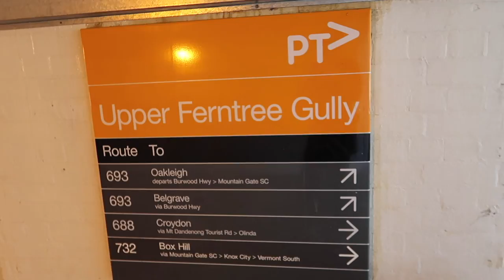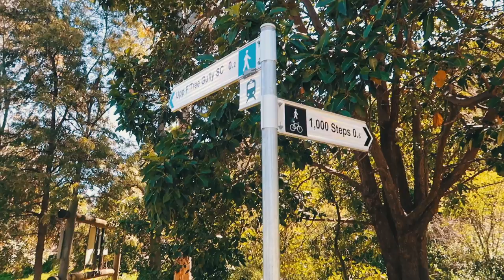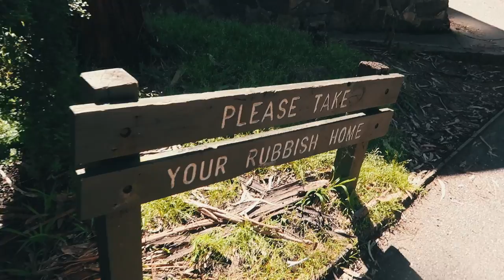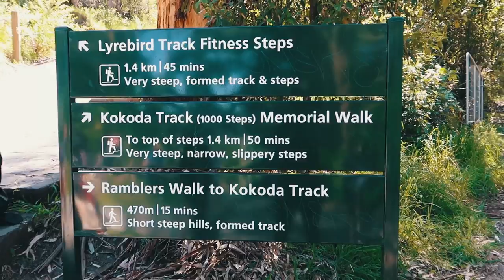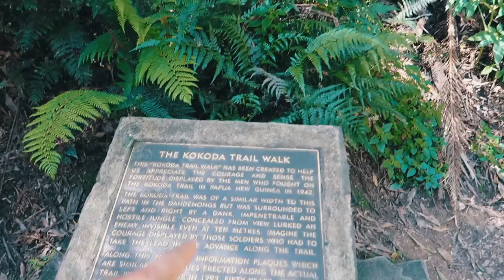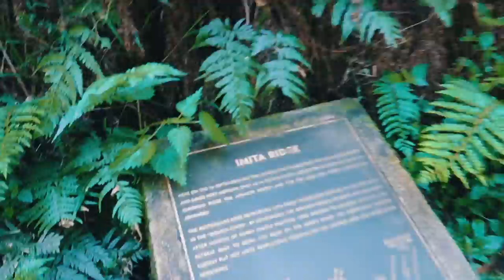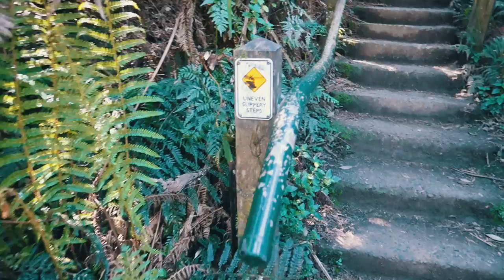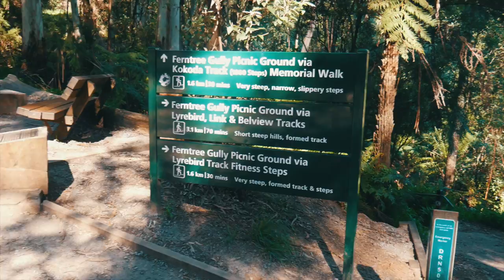1,000 Steps เดินป่าออสเตรเลีย VLOG 64